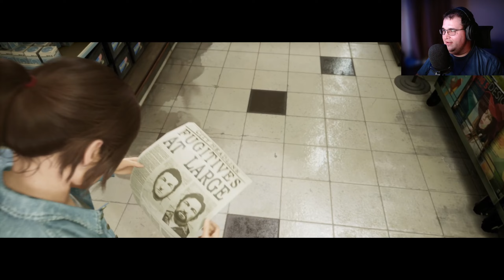A Way Out - Part 6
Ryan and i start our lives as fugitives on the run. Horrible jokes, Failed quick times and just general stupidity.